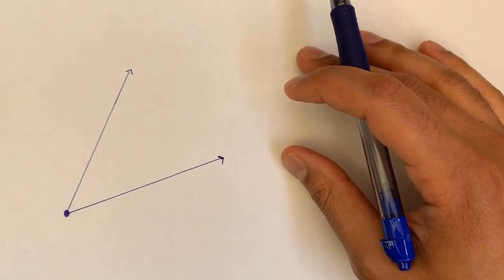Construir ángulos congruentes | Khan Academy en Español